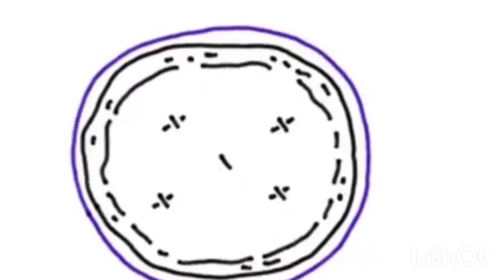Kids favourite cheese Veg Pizza | Veggie Pizza recipe at home | Thin Crust Pizza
Thin Crust Home made veggie Pizza recipe.. kids favourite Pizza recipe